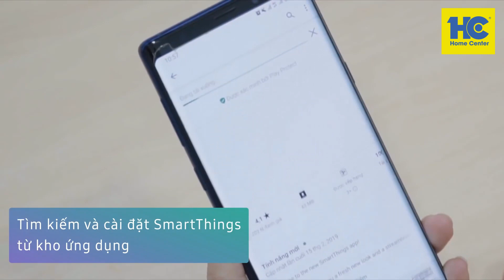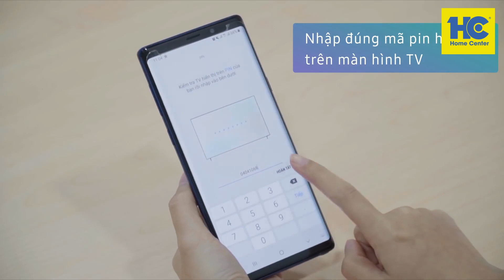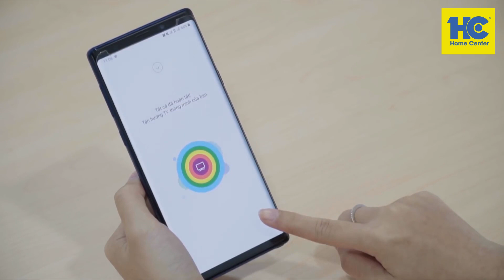Hướng dẫn cài đặt Smart Things Tivi Samsung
Nhiều thiết bị thông minh hơn chỉ với một ứng dụng thông minh.
Kết nối, tự động hóa và quản lý tất cả các thiết bị gia dụng và thiết bị điện tử của Samsung và tương thích với SmartThings bằng một ứng dụng đơn giản, dễ sử dụng.
Bởi vì thông minh chính là đơn giản dù cho bạn mang về nhà bao nhiêu thiết bị đi chăng nữa.